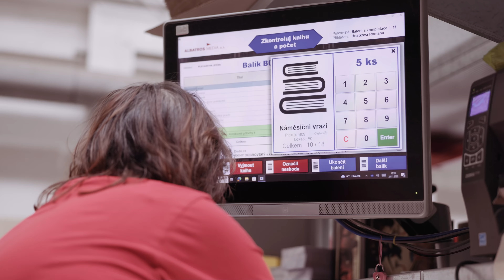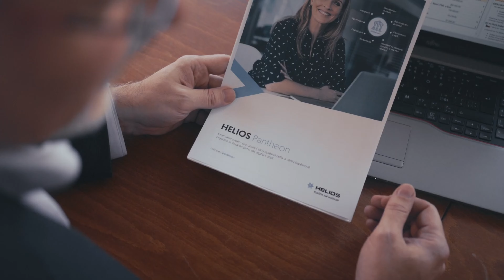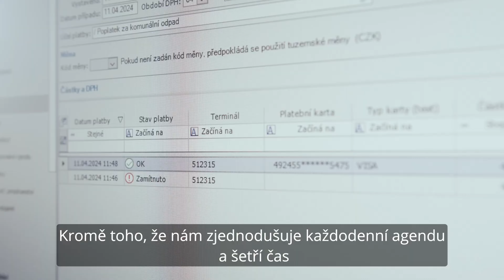HELIOS - Rozšiřte své možnosti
Příběhy zákazníků. Zjistěte, jak systém HELIOS pomáhá různým firmám a úřadům efektivně řídit jejich procesy a dosahovat lepších výsledků. Naši spokojení zákazníci sdílí své zkušenosti a příběhy o tom, jak jim HELIOS usnadňuje práci a zvyšuje produktivitu. Podívejte se na jejich inspirující příběhy!